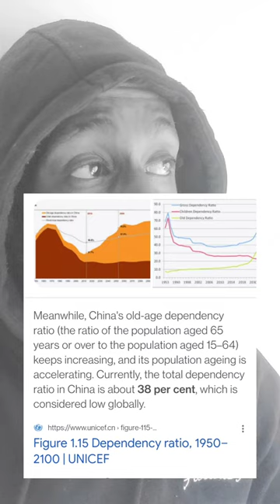Masculine Men VS Masculine Women - My Take